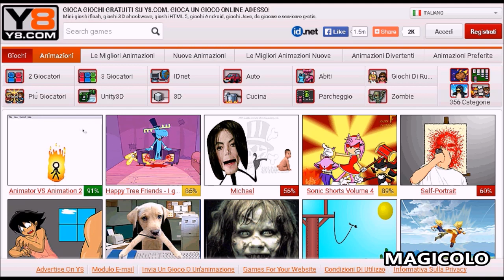Y8 GIOCHI GRATIS - Ogni giorno un nuovo gioco su y8.com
y8 giochi nuovi gratis da giocare online in italiano
Gioca Giochi Gratuiti su Y8.com. Gioca un gioco online adesso!
Mini-giochi flash, giochi 3D shockwave, giochi HTML 5, giochi Android, giochi Java, da giocare e scaricare gratis.

ATTENZIONE: il video è stato fatto solo per intrattenimento e senza scopo pubblicitario